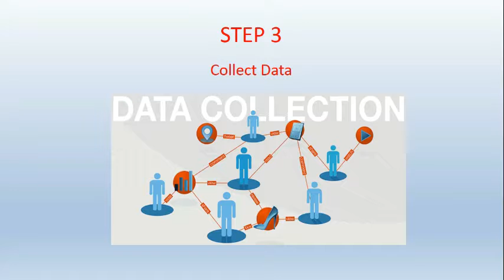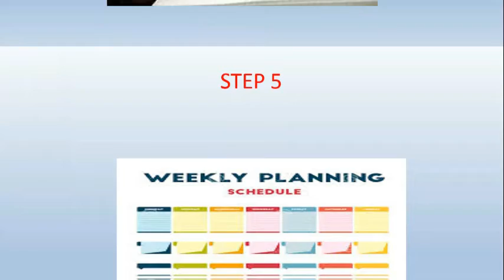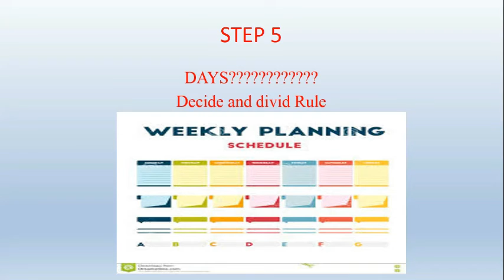How To Prepare Your self for jobs test|| Jobs Test preparation in Urdu||Hindi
This video is included all the contents which is really benefits in making preparation for jibs tests this videos contains simple steps that should be fallow to get succeed  in exams.
learn programming languages and earn thousands in days
Best Regards